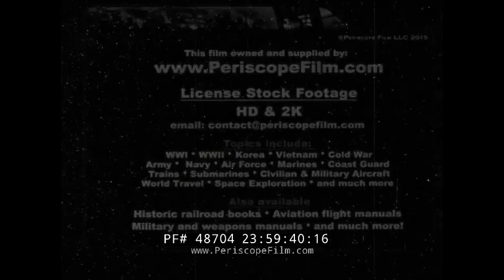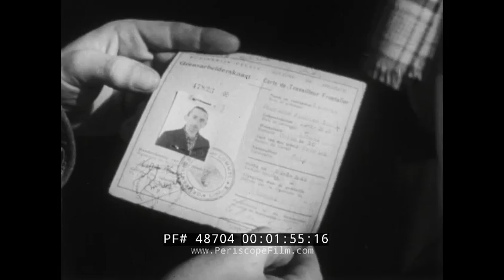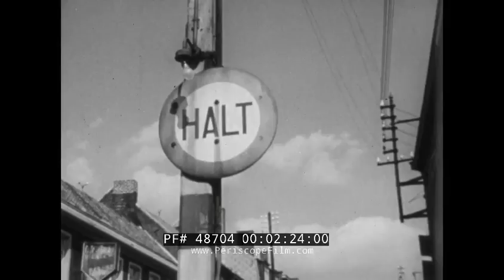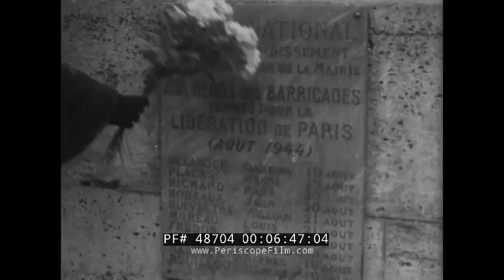1951 MARSHALL PLAN & NATO PACT PROMOTIONAL FILM THE HOUR OF CHOICE 48704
Made in 1951 to promote unity in Western Europe against the Soviet Union and what would become the Warsaw Pact, THE HOUR OF CHOICE shows the choice which now lies before the countries of Western Europe. The film gives an historical survey of the old historic European concept of "unity with difference" and emphasizes the present day realization that, in order to survive, Europe must abolish differences and achieve unity. The Marshall Plan, the Schuman Plan, the European Payments Plan, the North Atlantic Treaty Organization (NATO) and the Council of Europe are briefly covered. Through the intervention and help of America, Europe has risen from the waste for the common good. Where once individual countries were very separate, the Marshall plan has helped to open them up in terms of trade and co-operation, and with NATO Europe and North America can co-operate together in the mutual building and strengthening of a united Europe and helping to keep peace.